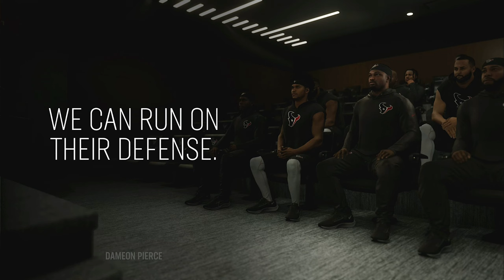MADDEN 25 | TEXANS FRANCHISE | THIS GAME WAS A NAIL BITER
Our journey in madden 25 franchise mode with the Houston Texans

TEXANS VS DOLPHINS